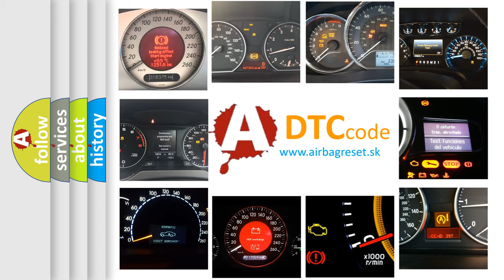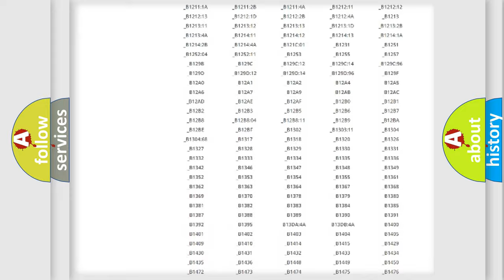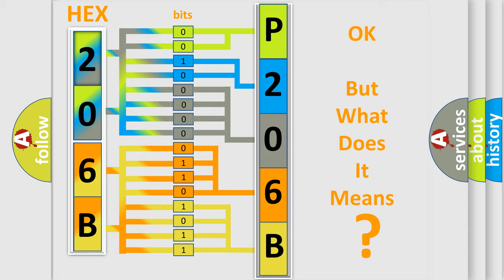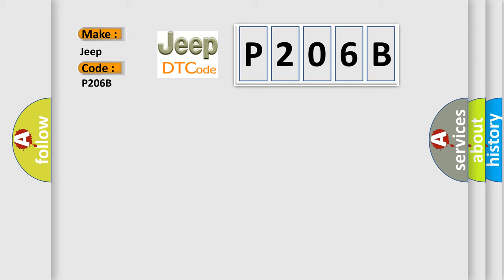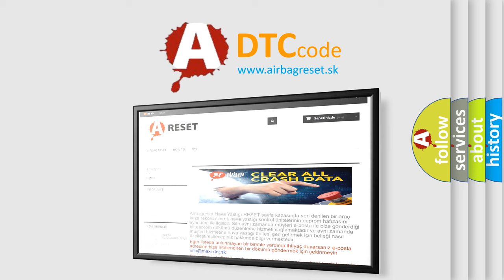DTC Jeep P206B Short Explanation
Contents:
0:21 Basic DTC analysis according to OBD2 protocol standard.
1:48 Insight into programming
2:58 A diagnostically understandable description of the Diagnostic Trouble Code
3:05 Basic error definition

Make:
Jeep
Code:
P206B
Definition:
Seat Rear Vertical Position Sensor - Circuit Short To Battery
Description:
The Memory System is made up of the Memory Seat Module (MSMD), Memory Switch, Driver Seat Switch, Tilt or Telescope Switch, multiple Seat Motors which also each contain a hall-effect position sensor, and the Tilt and Telescope Steering Motors, both of which contain a hall-effect position sensor.
Cause:
(G402) DRIVER SEAT REAR VERTICAL POSITION SENSE CIRCUIT SHORTED TO VOLTAGEDRIVER REAR VERTICAL SEAT ADJUSTER MOTORMEMORY SEAT MODULE